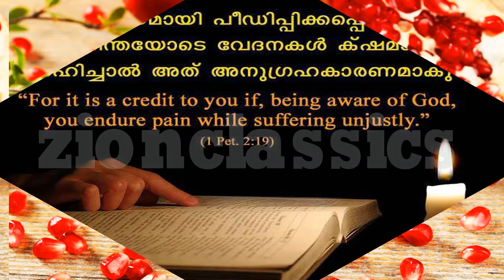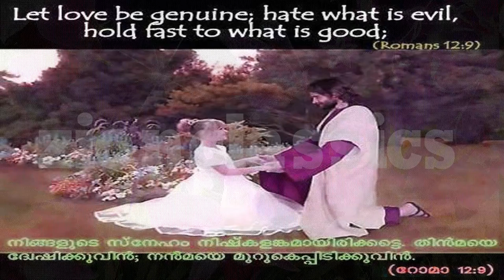Super Hit Malayalam Christian Devotional song